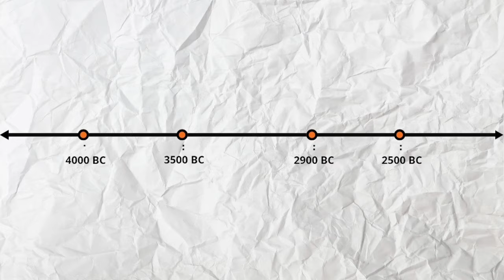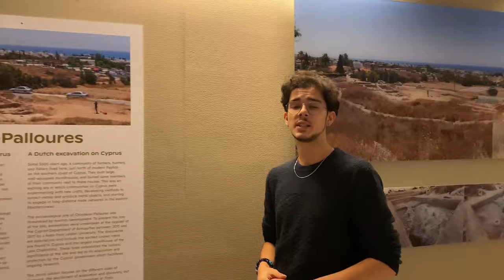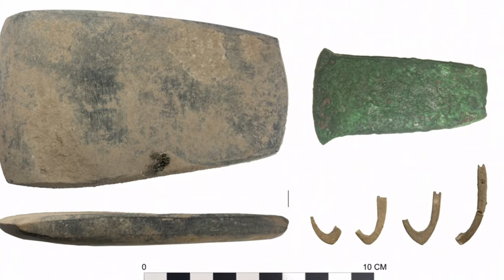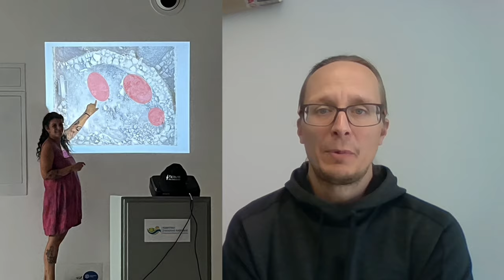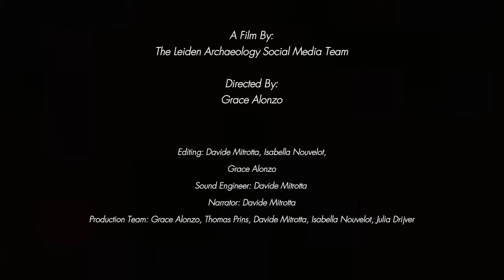The Chalcolithic Uncovered: Journey into the Cypriot past through Archaeological Excavation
The Leiden Archaeology social media team presents its first documentary on one of our faculty's research projects. A team led by Bleda Düring, Victor Klinkenberg, and Maria Hadjigavriel explores the Cypriot Chalcolithic period in Palloures, Cyprus.

If you're eager to learn more after watching, head to Palloures.eu or find the website at the link on our biosite. Become a Friend of Palloures to be kept up to date with the project!

The project from Leiden University is in collaboration with The Department of Antiquities in Cyprus.

00:00- Introduction
01:49- The Project
03:55- Fieldwork
06:30- Discoveries
08:00- Poop!
08:49- Favorite Finds
10:27- Creating Community
12:00- Digging Deeper
16:05- Credits